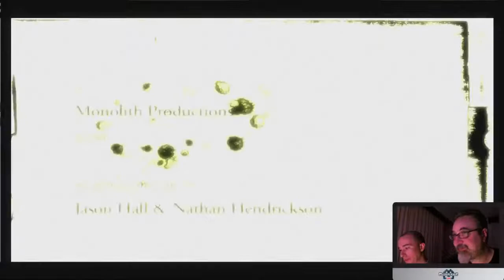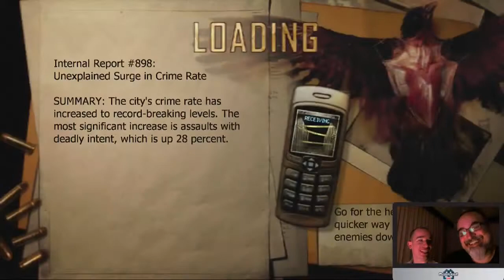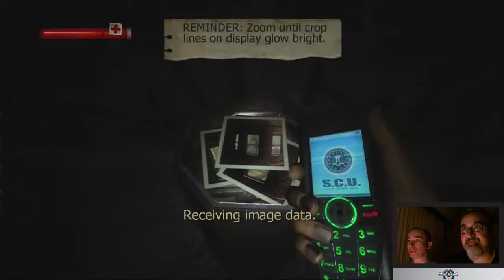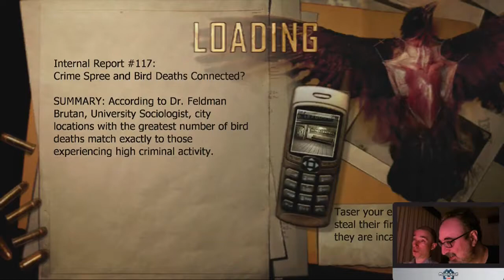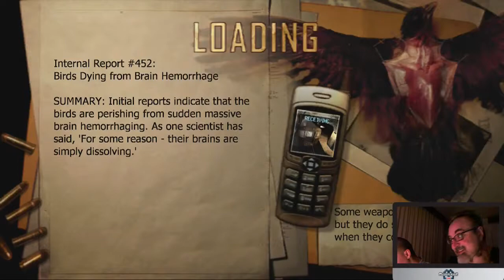Condemned: Criminal Origins | Murat & Onur Oynuyor [13.Hafta]